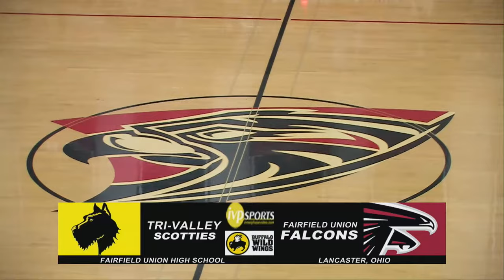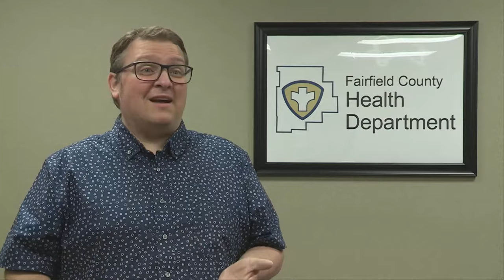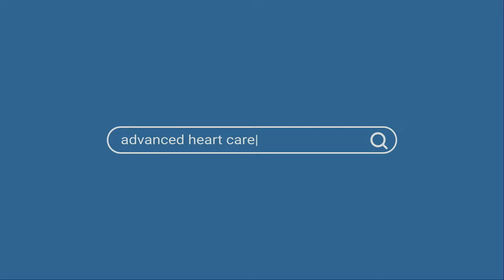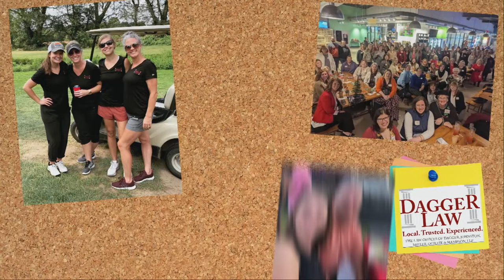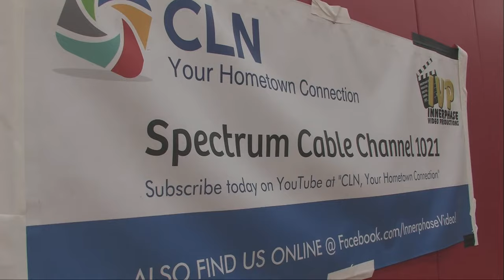Tri-Valley vs. Fairfield Union, Boys Basketball, January 2, 2024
Live from Fairfield Union High School, watch the watch the Tri-Valley Scotties vs. Fairfield Union Falcons Boys Varsity Basketball Game.